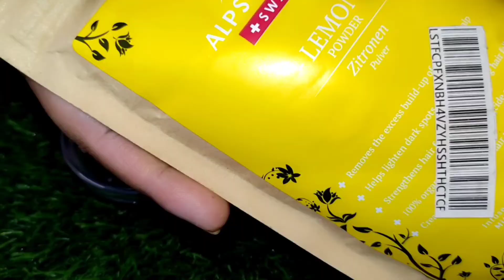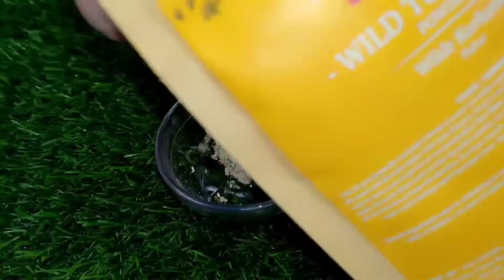Skin Whitening Challenge:-सोने से 5 मिनट पहले लगालो झुरियाँ, काले धब्बे और निशान गायब हो जायेंगे।